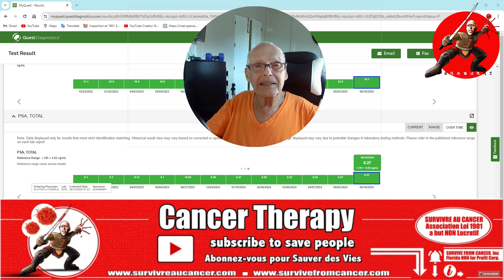Stage 4 Cancer Relapse Victory: Celebrating a Double Win Against the Disease? Not sure at all!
Our Cancer Pubmed Publication with Eric Berg, Pr. Maurice Israel and Guy Tenenbaum: Keto-Paradox
My FREE Book
- Do not copy me without the agreement of your DOCTOR!!!
- Do not abandon your treatments on the pretext of attractive natural methods and products.
- If you want to take supplements, it is under strict medical supervision. It may be dangerous.

Guy Tenenbaum Cancer Free since 4 years, my PSMA Scan results
Can we Heal from Cancer BESTSELLER & All my BESTSELLERS
k=guy+tenenbaum&ref=nb_sb_noss